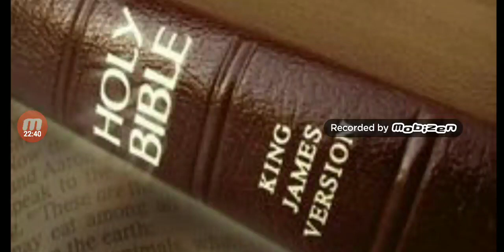Yahawah got his reason you just got to wait patiently.